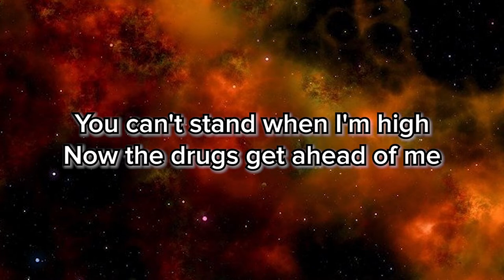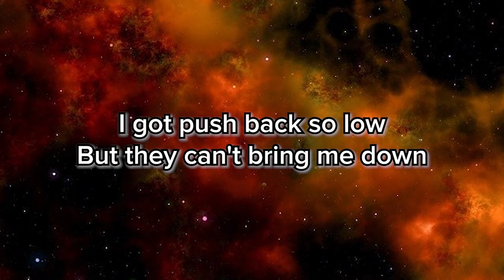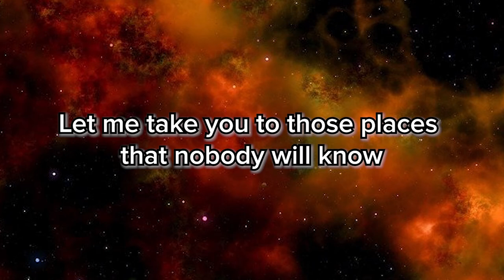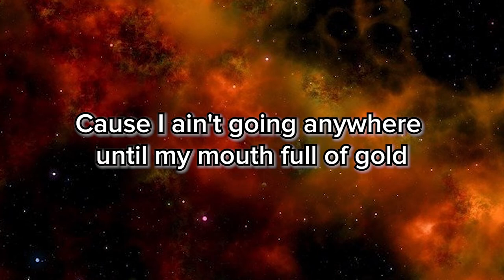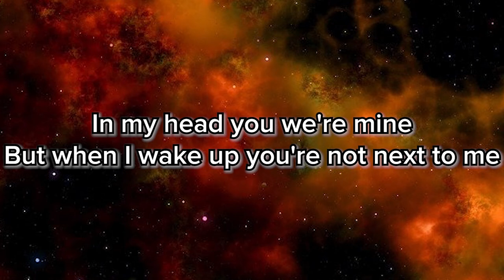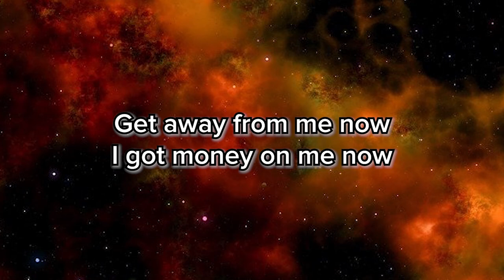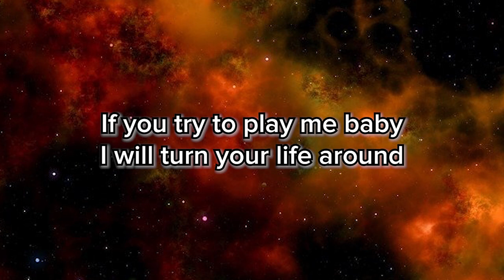in my head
[Prod. iOf]

Lyrics:

In my head you we're mine
But when I wake up you're not next to me
You can't stand when I'm high
Now the drugs get ahead of me

Get away from me now
I got money on me now
I got push back so low
But they can't bring me down

No one seem to understand
The way I'm feeling right now
If you try to play me baby
I will turn your life around

In my mind but baby I think I got nowhere to go
Let me take you to those places that nobody will know
And if you try to play me down you better put on a show
Cause I ain't going anywhere until my mouth full of gold